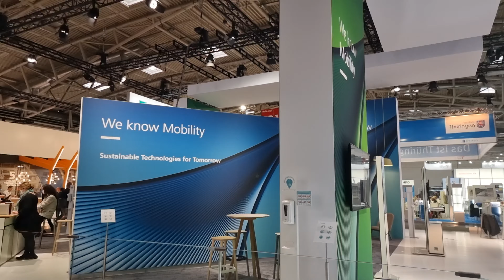[4k] The REAL long distance, ultra comfortable and sustainable cars at IAA Munich... V12 powered?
[4k] The REAL long distance sustainalbe cars at IAA Munich... Are V12 powered?